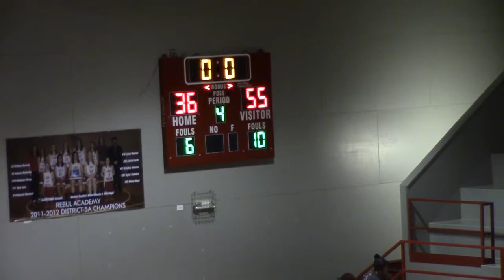CCA vs Rebel game 2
Clinton Christian Academy vs Rebel Academy